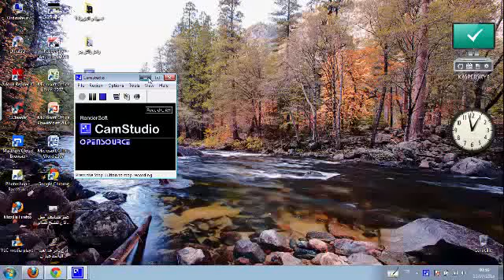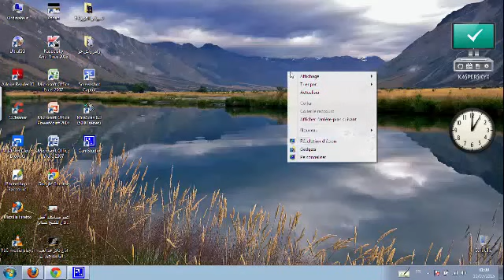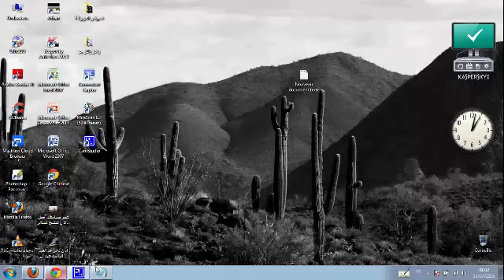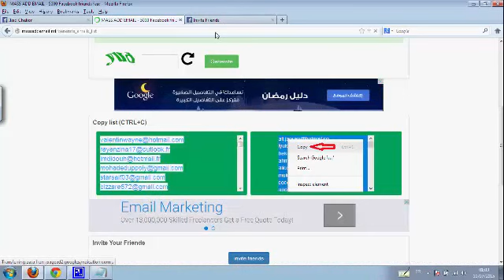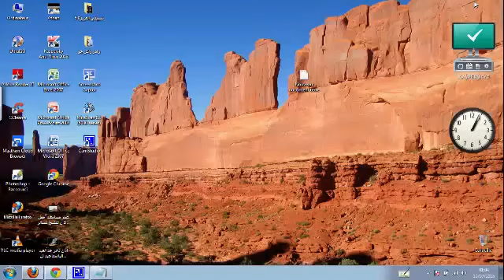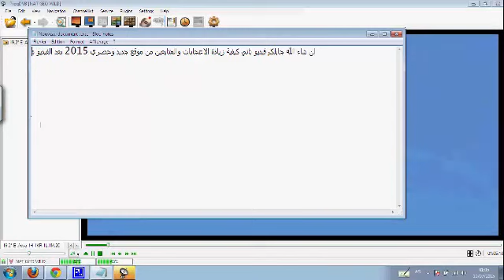زيادة الاصدقاء على الفايسبوك طريقة مجربة وفعالة 2015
رابط الموقع مباشر لا اعلانات ولا تخطي :)